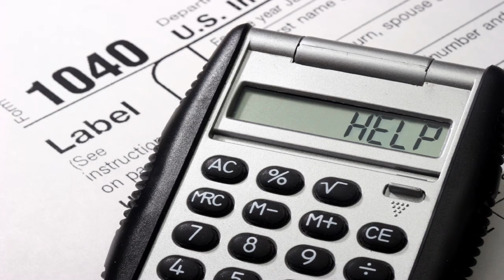Eric Hartley And Sprout Digital Network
If you need an experienced CPA, call Eric Hartley. Check out his commercial on the Sprout Digital Network.